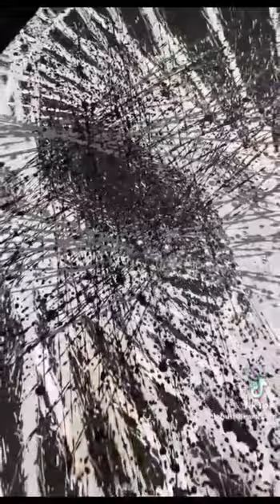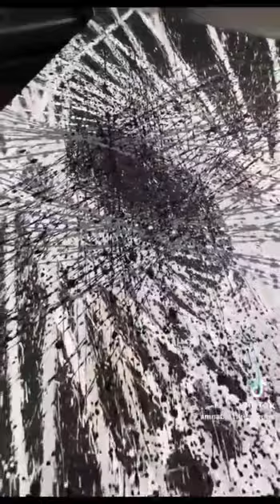abstract art painting || modern art || tachniques || tutorial || how to paint abstract disingn art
abstract art painting || modern art || tachniques || tutorial || how to paint abstract disingn art tuba's xpert ASMR